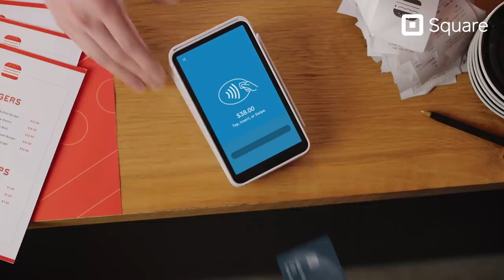Square Payment Terminal - The all-in-one debit and credit machine (:30s)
Square Terminal is your all-in-one credit and debit machine for payments and receipts. It’s secure, reliable and an entirely fairer way to get paid.
With Square Terminal, now you can go cordless and take payments anywhere in your store or restaurant, including at the table. Square Terminal has ultra-durable construction and is packed with a powerful battery that you can rely on all day.
Let your customers pay with any type of payment method, including debit tap and chip and PIN. Get your funds as fast as the next business day.